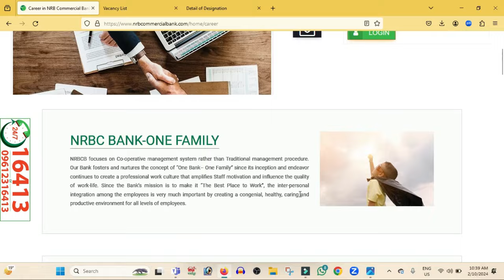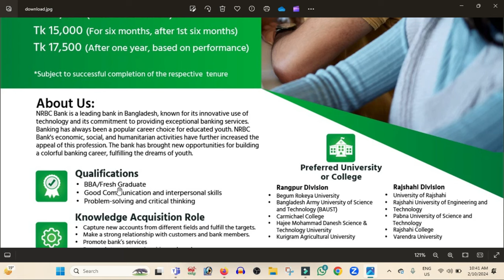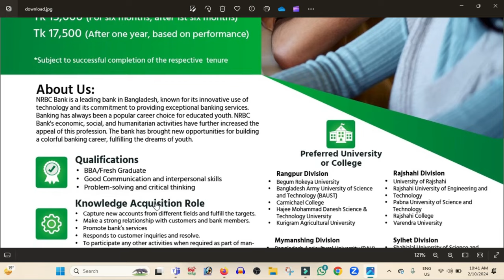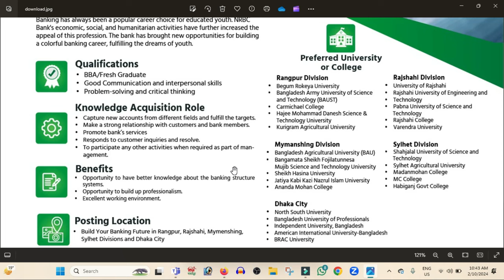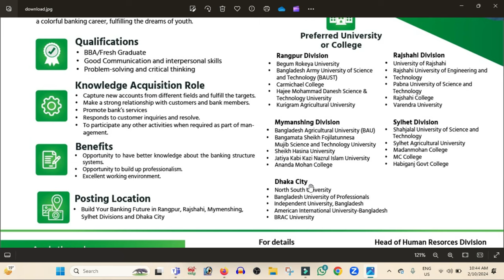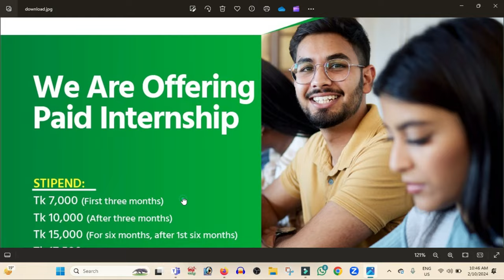NRBC Bank Internship Job Circular 2024: NRBC Bank Internship Opportunity 2024